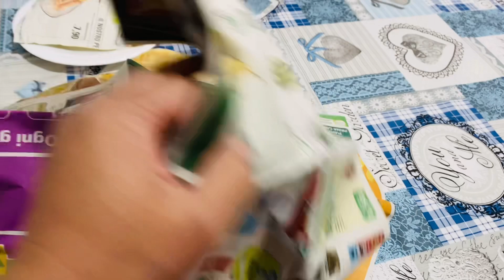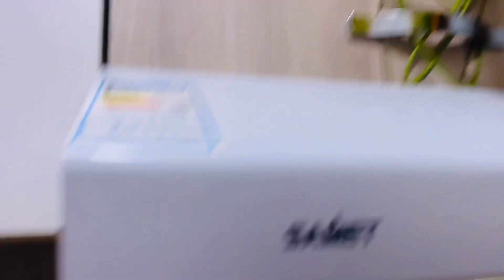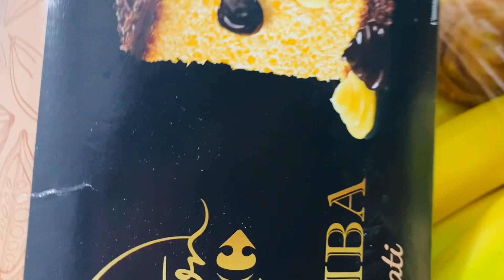Alhamdulilah ছেলে অর বাবার সাথে কোরান শরীফ পরতে বসলো / পাসের ভাবীদের বাসা থেকে অনেক কিছু ইফতার দিলো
Alhamdulilah chele or baba sathe quran porte bolso . Pashei bashay vai vabi ra onek kishu Iftar dilo amaderke. Ami o cheler pochondo khichuri ranna korlam .